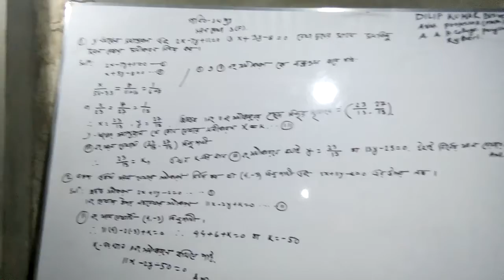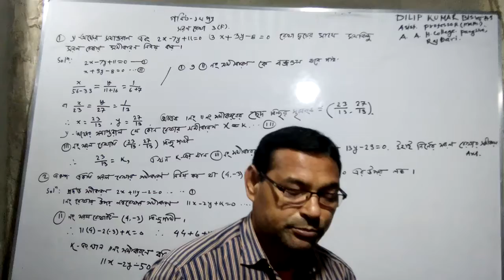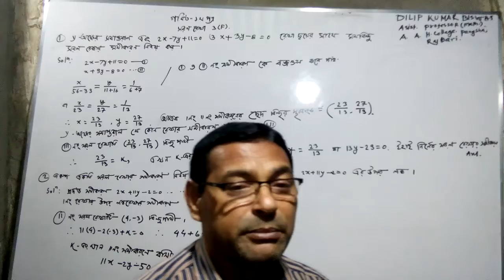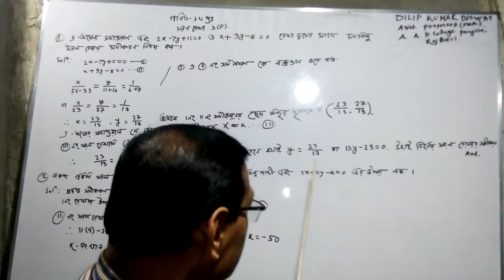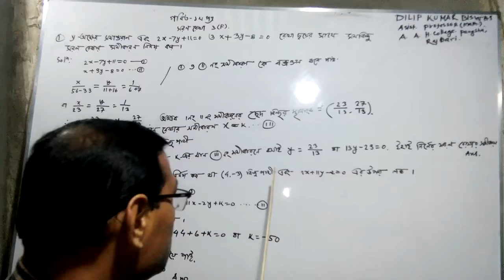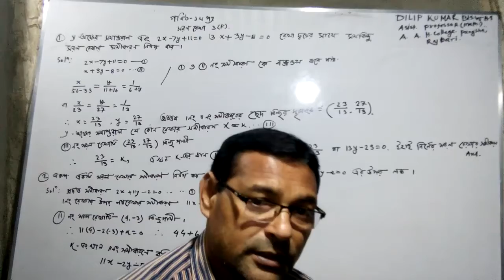Straight Line 3(F)